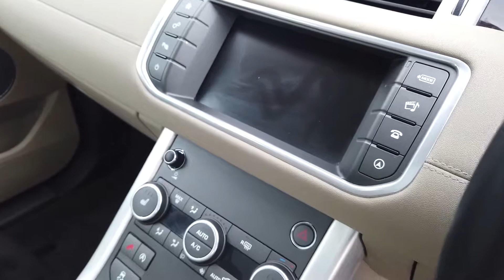2016 Range Rover Evoque Td4 Se | Silver | Walkaround, Interior & Exterior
Iconic Compact SUV - The Range Rover Evoque. High quality interior & exterior walkaround!

Hippo Prestige is a recognised and trusted prestige motoring service provider in the UK. Our awards are a declaration of exemplary customer service and committed guidance. As a family business, we are humbled that it goes proven we are more than just a car provider.

Why Choose Hippo Prestige?
- Extensive Choice
- Expert Guidance
- Award Winning Service
- Test Drives Available